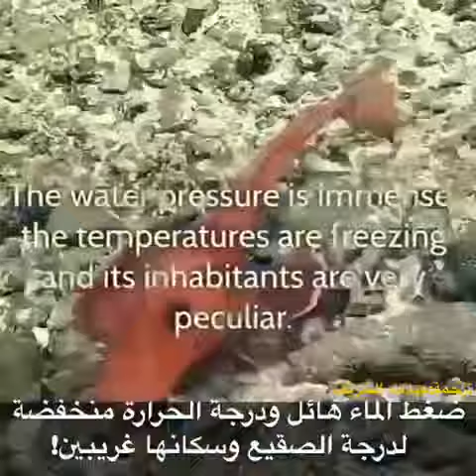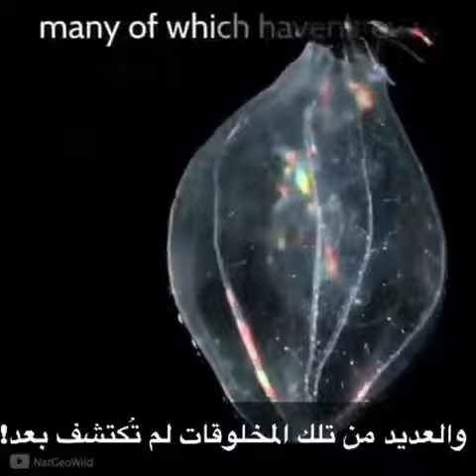بئر أريس الذي جلس على حافته رسول الله صلى الله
هل سبق لك أن رأيت بئر أريس الذي جلس على حافته رسول الله صلى الله عليه وسلم وهل سبق لك ان رأيت مزرعة عثمان بن عفان رضي الله عنه سبحان الله العظيم معجزة إلى عصرنا هذا والمزرعة عامره سبحان الله نرجوا لكم مشاهدة ممتعة